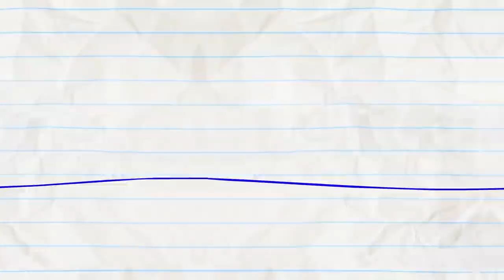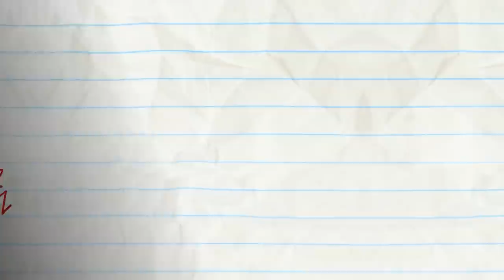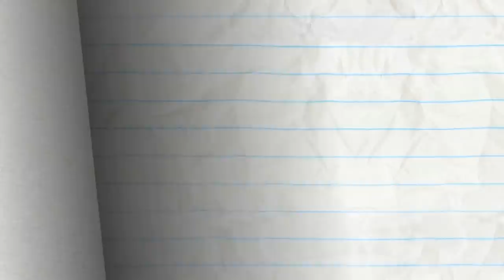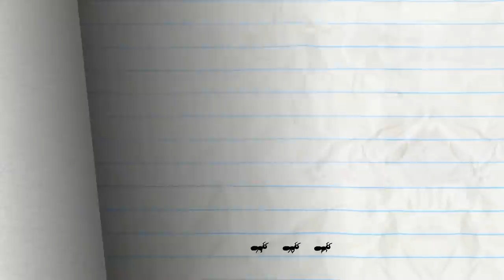"Reborn This Way" | Pencilmation Cartoons!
Episodes in this compilation:

0:00 - REBORN THIS WAY

4:03 - PENNIES FROM HEAVEN

6:08 - NEWBORN THIS WAY

8:59 - BETTER DATE THAN NEVER

11:32 - AN INCONVENIENT TOOTH

15:14 - SCARY-GO ROUND

18:05 - DON'T GIVE A DAM

21:43 - CATCH ME IF YOU CANNON

24:01 - SCIENCE FAIR AND SQUARE

26:00 - FACE ODDITY

28:19 - SYSTEM OF A CLOWN

30:48 - A HARD ACT TO SWALLOW

33:07 - PAGE FRIGHT

36:08 - CHILDREN OF THE POPCORN

38:17 - PANIC! AT THE WINDOW

40:06 - HOLE IN NONE

42:15 - CAUGHT OFF CARDS

44:18 - FOOD FIGHTERS

46:31 - TEETH FOR TWO

48:39 - OH NO-TE!

50:26 - WASHED OUT

52:12 - FIRE STRAITS

53:34 - GOLD FASHIONED

55:54 - SPECIAL ABOUNCEMENT

57:52 - ANT MISBEHAVIN’

59:17 - CHOPSTICKY SITUATION